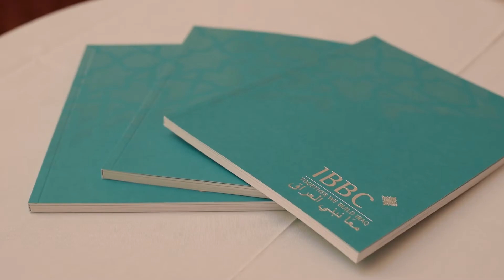IBBC's Spring Conference 2019: Interview with Hussam Chakouf, Associate at Zaha Hadid Architects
Mr Chakouf discusses Zaha Hadid Architects long involvement with the IBBC and briefly outlines current projects in Iraq such as the Central Bank of Iraq and the Iraqi Parliament.  Hussam mentions the firm’s desire to enhance its presence in Iraq, especially in Mosul, preserving the design identity whilst incorporating elements of modern and Avant-garde architecture.